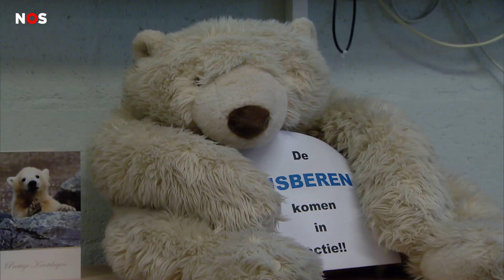In korte broek naar school voor het goede doel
Het is niet echt weer om in een korte broek te lopen, maar toch gaan een heleboel kinderen het deze week wel doen. Ze halen daarmee geld op voor een organisatie die zich inzet voor kinderen met kanker. Bijvoorbeeld groep 7 van basisschool De Berensprong in Herkenbosch.